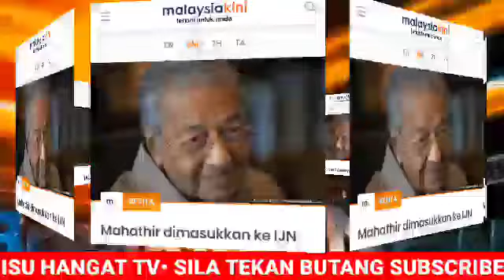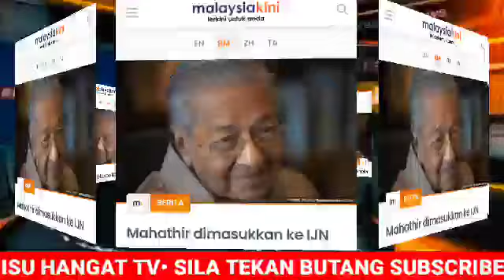KABAR MENGEJUTKAN! MAHATHIR DIMASUKKAN DI INSTITUT JANTUNG NEGARA